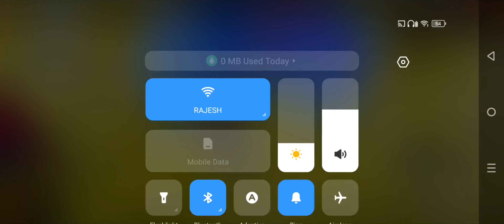TWO VS TWO RANDOM PLAYER/50 Day video challenge/@ChapatiHindustaniGamer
ff
free fire
challenge ff
free fire challenge video
50 day video challenge
free fire new video
free fire new mobile gameplay
free fire gameplay
noob gaming jty
chapati hindustani gamer
ron gaming
free fire hindi live
ff live